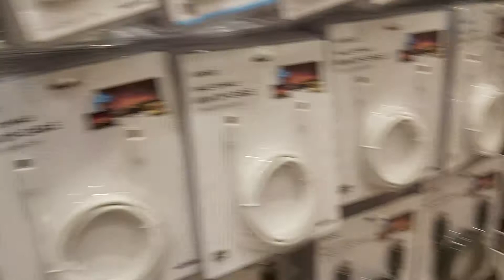AYESHA SHOPPING DI MINISO Duri